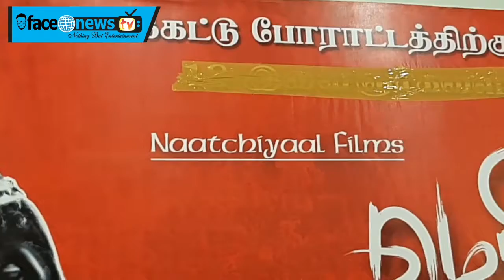மனுஷ்ய புத்திரன் மெரினை புரட்சி பட விழா மெரினா ஜல்லிக்கட்டு போராட்டம் குறித்து பேச்சு : FACE NEWS TV